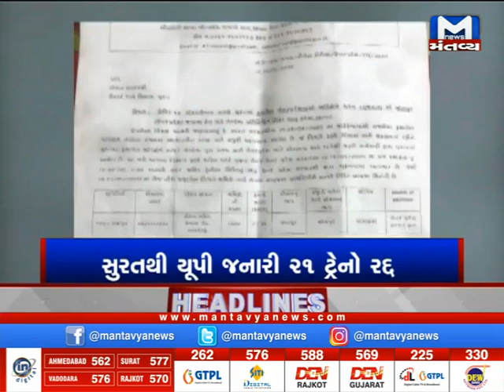મહાનગરોના સમાચારો માટે જુઓ Metro News